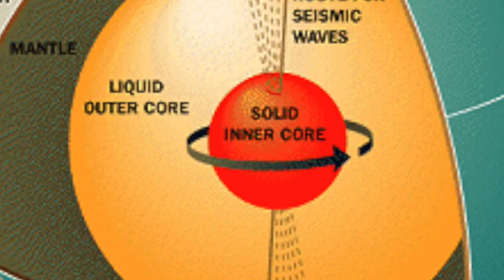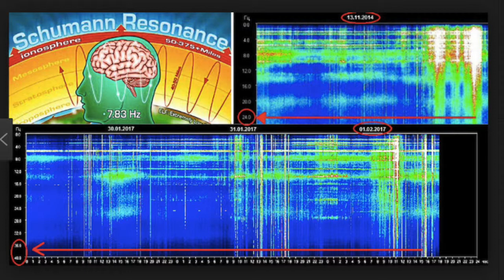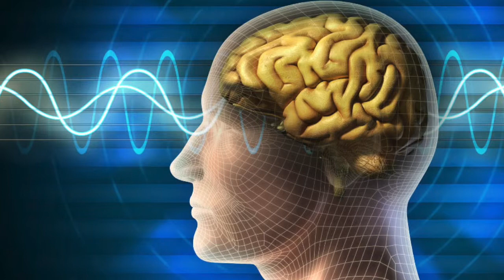De Shuman Resonantie en het Mandela Effect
Een meer gedetailleerd overzicht van wat de Schumann Resonantie is en hoe het verband kan houden met het Mandela Effect.